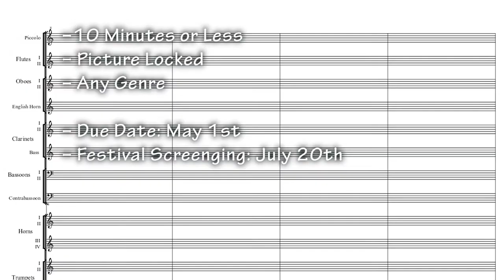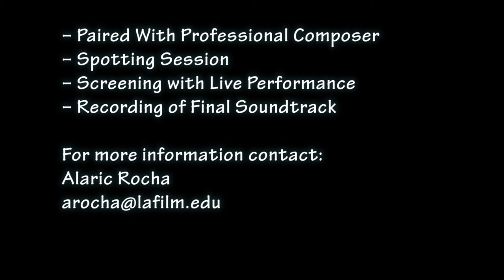Film Score Film Festival 3min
The Los Angeles Live Score Film festival.
Pairs short films with composers who write a score then the Helix collective performs the scores live with  the films at a film festival.